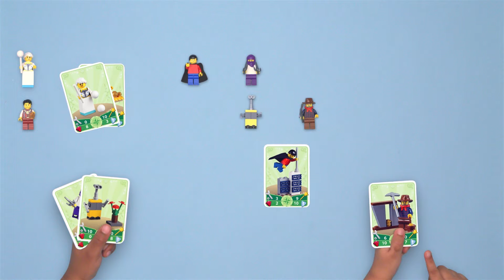Minifiguren Set Fantasiewelt | Betzold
Mit dem LEGO® Minifiguren Set Fantasiewelt, können Kinder ihre Lieblingsmärchen und beliebten Geschichten nachspielen und neu erfinden. Es fördert die Fantasie und ist ideal zur Sprachförderung geeignet.